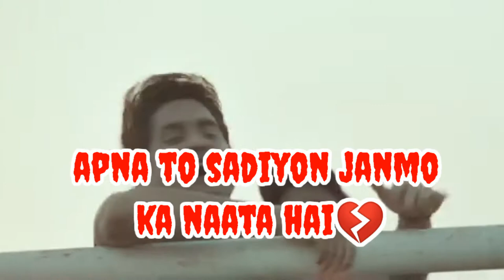Tere Naam (Sad Version)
Check out the title track (sad version) of the movie Tere Naam" sung by Udit Narayan starring Salman Khan and bhumika Chawla.

Actor – Salman Khan & Bhumika Chawla
Produced by – Sunil Manchanda & Mukesh Talreja
Directed by - Satish Kaushik